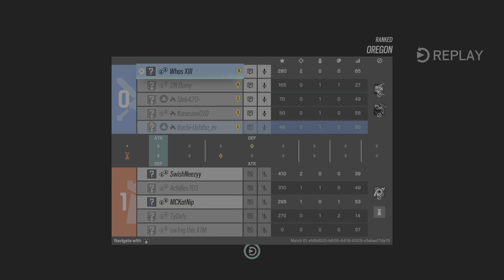INSANE ANGLES IN RAINBOW SIX SIEGE